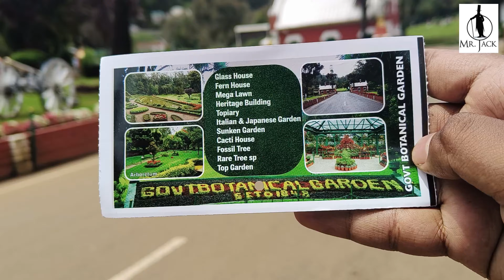Government Botanical Garden - Ooty - Must Visit Place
Government Botanical Garden - Ooty

One of the things to do in Ooty .. The garden has more than 10 mini Gardens inside itself.

it was literally made up on the mountain.

Great way to spend time with family and Children.

Beautiful trees and Gardens.Well maintenance.

and also you will find cafes and restrooms.